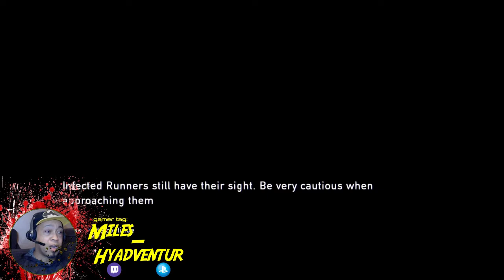The Last Of Us Vid# 4: Click, Click, BOOM!